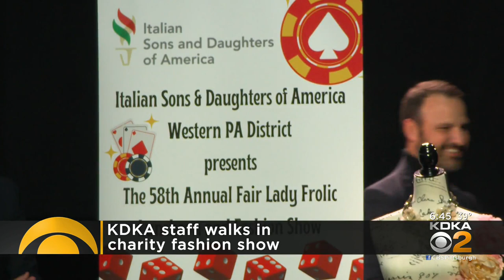KDKA-TV Personalities Take The Runway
Bob Pompeani, Kym Gable, and former KDKA-TV anchor and reporter Paul Martino all showed off their style for charity.